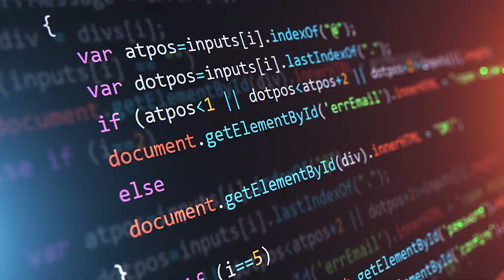Faces of DLA: Charles Jenkins DLA Distribution San Diego (closed caption)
Meet Charles Jenkins, DLA Distribution San Diego. Charles enjoys his job as a Quality Assurance Evaluator and the opportunity to guide contractors through the process so the military gets the best quality produce. Charles carries his thirst for quality into his hobby of designing interesting items like motorcycle helmets. His motto is never be scared to fail.